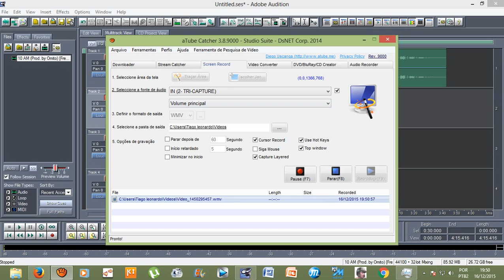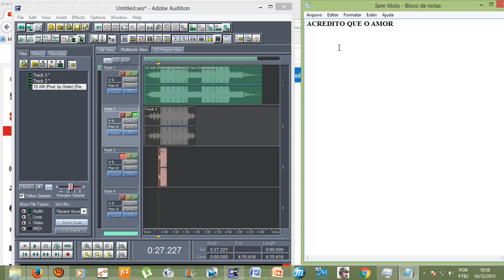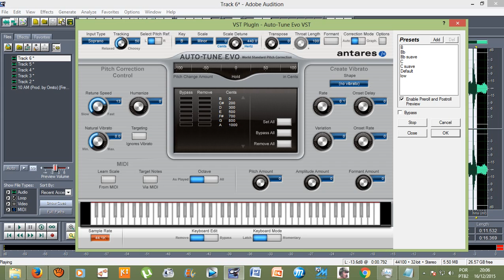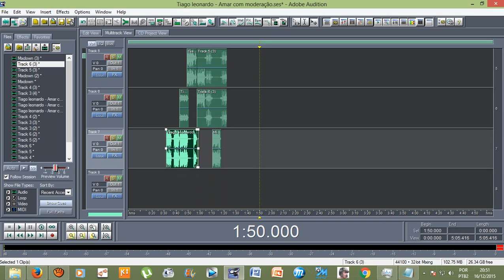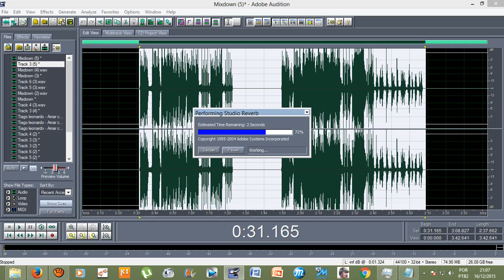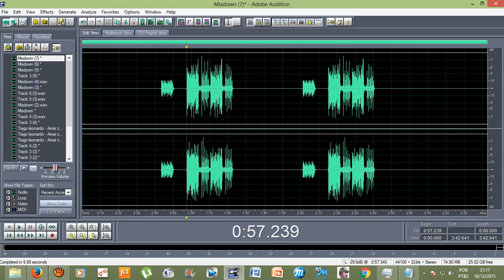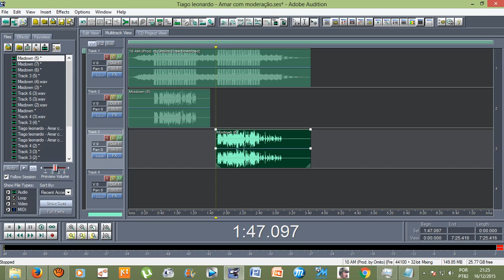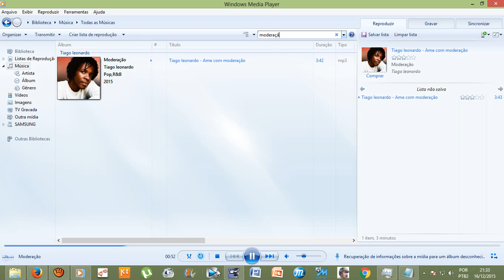Como criar uma música com uma base já pronta? (Adobe Audition 1.5)"Música: Ame com Moderação"